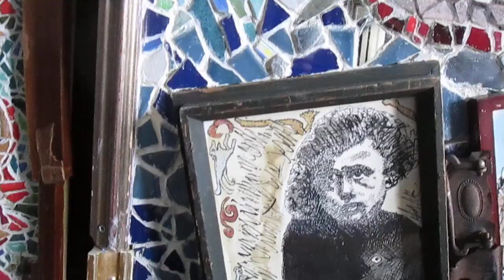104 sec: Holocaust educ mosaic art: Child, Kielce ghetto; StephenT.Johns memorial © A K Segan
April 15, 2020 postscript re the mosaic-drawing combo seen at right in this footage.  Since this footage was taken, the artist decided he wanted to artify the vertical right piece of wood that frames the right side of the mosaic.
Video'd by artist Akiva K. Segan on March 31, 2020.
The artwork on the left:
Under the WIngs (art series) 66:
The Sea monsters and the child with the birds nest scarf in the Kielce ghetto,
Nazi occupied Poland, 1942
Art: 2018
Mosaic - drawing combo / Size: 49.5 in H x 39 W [125.7 cm H x 96.5 W]
The drawing of the child was drawn from a photo the artist first saw in the website of the US Holocaust Memorial Museum in the mid 1990's. The child is seen in 3 photos in the museum's online photo achives.
The artwork at right:
(SWD is the catalog initials of the SIght-seeing with Dignity human rights art series)
SWD 39:
The Sea Monsters & the Martyrdom of Stephen Tryone Johns, June 10, 2009.
Art: 2020
Media: Mosaic-drawing combo.
Size: 52 in. H x 28.5 W [132. Cm. H x 72.3 W]
Johns, born in Maryland, was a 39 years old US Federal police officer. While at work he was murdered by an  American terrorist at the entrance of the U.S. Holocaust Memorial Museum.
In the artwork on the right (as seen in this video):
The drawing at upper right was inspired by a photo in the USHMM collection. It depicts a Romani boy in Europe photographed by photographer Jan Yoors; the photo was taken sometime between 1930 and 1939. The photo can be viewed in the online USHMM website photo archives; photo # 99753.
In the drawing of a girl, seen at left: The abstract imagery drawn in the left side of the  Warsaw ghetto drawing of the girl was inspired by color photo plates of the Kalonymus Bible, seen in the book The Jews of Poland and Lithuania Up to the Middle of the 17th Century – In Paint, Stone and Parchment. The author was Shmuel A. Arthur Cygielman, published in Jerusalem, by Cygielman, 2004.
The smaller horizontal drawing with the faces of 3 children seen, and a partial view of the face of a fourth child, in the upper part of that drawing: Those children were drawn from a Warsaw ghetto photo.
The drawing, lower right, of murdered U.S. Federal police officer Stephen Tyrone Johns was drawn from a photo of Johns seen on the internet.
 The artist guest teaches with tolerance education with art classes and with his art therapy oriented Drawing-for-Healing workshops in elementary and primary schools, middle schools, high school and secondary schools, and comprehensive schools and in art museums, colleges, Holocaust education centers and other venues. In addition to guest teaching in colleges, universities, synagogues, churches and other venues, he has guest taught tolerance education with art at schools in the U.S. states of Florida, Illinois, Missouri, New York, Oregon, Washington; in schools in England, Scotland, Wales. He has guest taught teachers at the Muss High School, Hod Ha’sharon, Israel  and has facilitated workshops at 3 international conferences on the Holocaust and education at the International School for Holocaust Education, Yad Vashem, Jerusalem.
To see other mosaic-drawing combos by the artist, visit the artists website, and go to the UNDER THE WINGS gallery to see